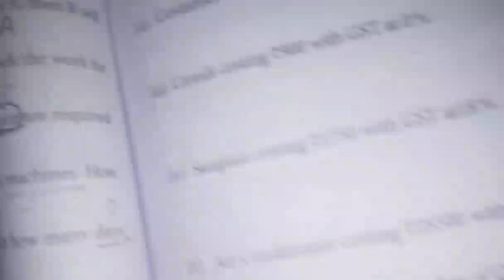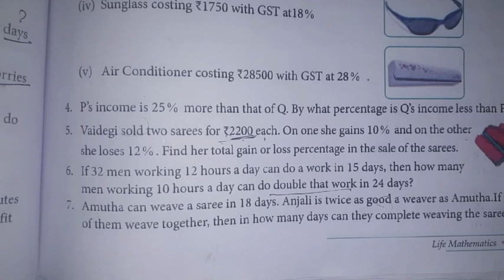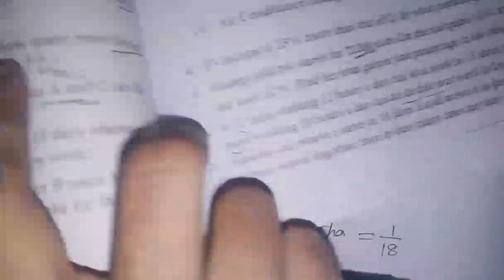8th maths Ch-4 Life Mathematics |Exercise-4.5 (5,6,7,8 sums)| Samacheer One plus One channel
This video contains for 8th standard maths  Chapter-4 Life Mathematics Exercise-4.5 Miscellaneous practice problems Q.No.5,6,7,8 complete solution.

My Another Channel 👇
Sangeetha Media